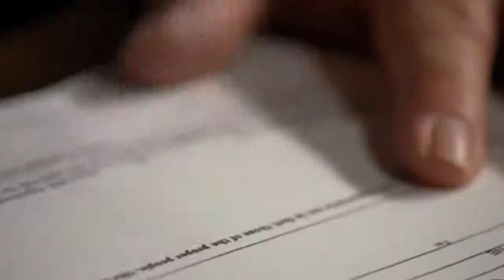Breaking Bad - BrBad Goodbyes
Listening Practice: Recognizing "taking leaves"